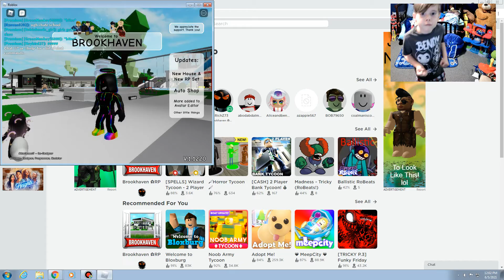ROBLOX Brookhaven wZander